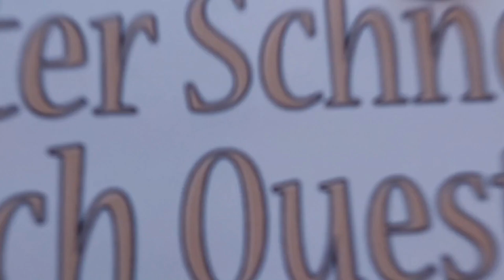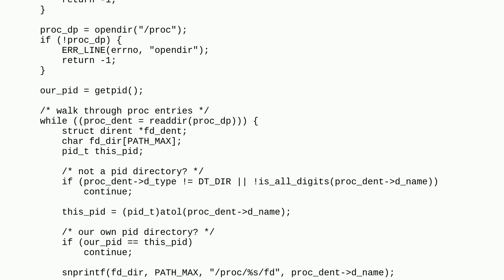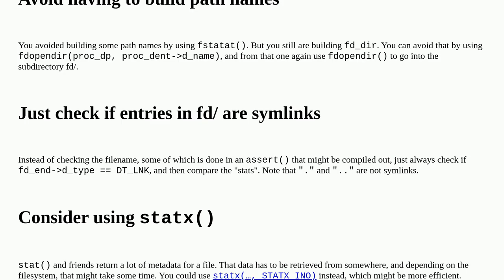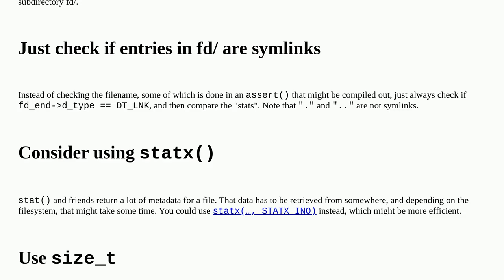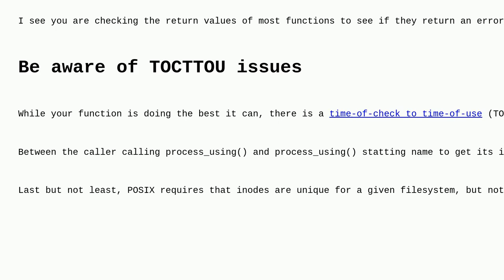Codereview: Function for listing processes holding a specified file open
Function for listing processes holding a specified file open

A special thanks goes out to the community

  c file-system linux